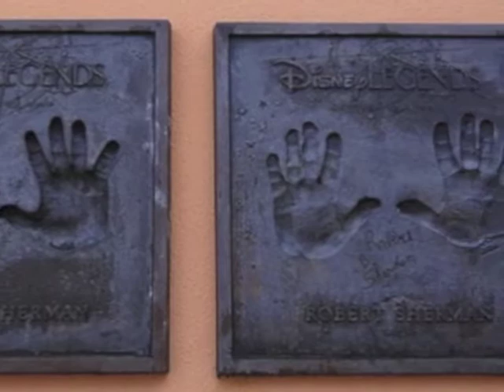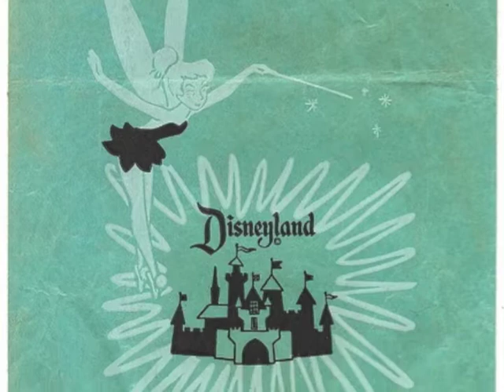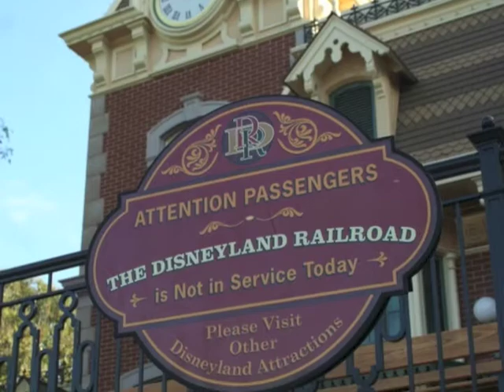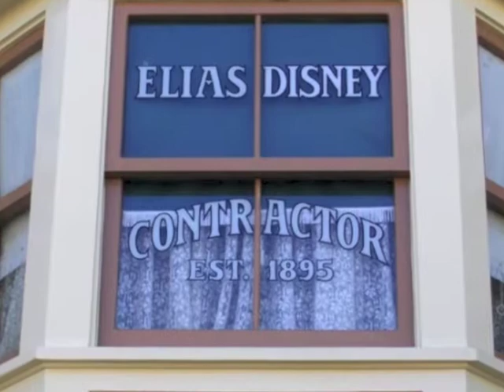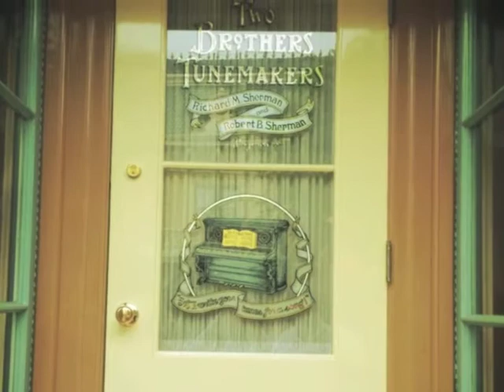60-30 SHERMAN BROTHERS ON MAIN STREET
60-30 SHERMAN BROTHERS ON MAIN STREET contains the 5 songs used for the Main Street Area Music from the 1990s. These songs from "The Happiest Millionaire" and "Summer Magic" evoke a nostalgic feel just right for the turn-of-the-century thoroughfare. The medley starts with "Fortuosity", followed by "Let's Have A Drink On It", "Flitterin'", "Summer Magic" & "Beautiful Beulah". Enjoy!